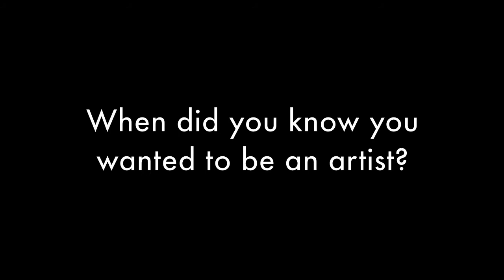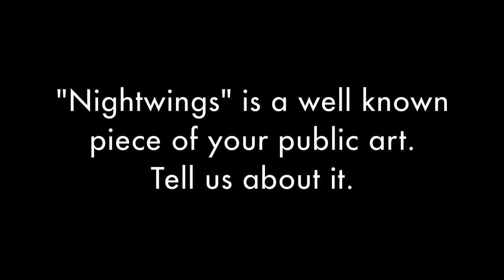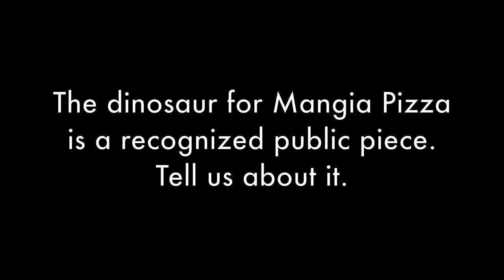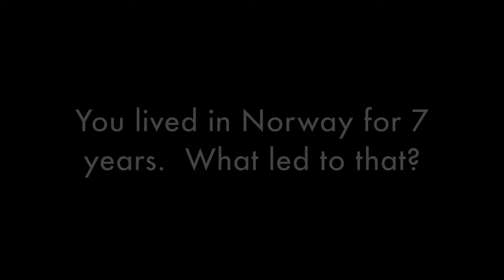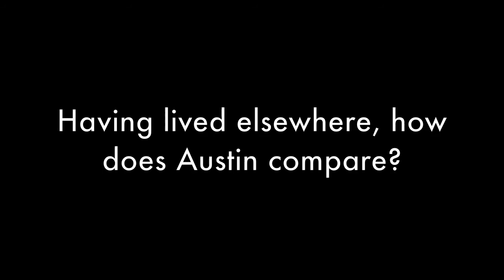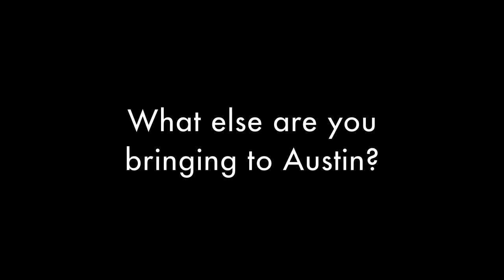Public art that's fun-Video interview with Dale Whistler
Public art is nothing new, but when Dale Whistler creates it, fun is part of the equation.  Austin-Artists got to meet with Dale in his east side shop and learn more about what makes this creator of iconic Austin art tick.